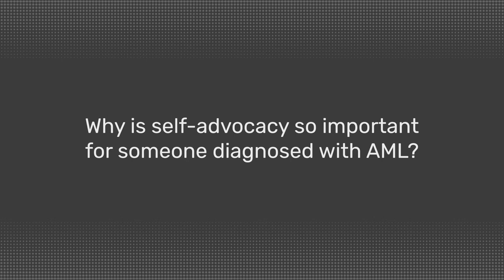Why is self-advocacy so important for someone diagnosed with AML?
During the 62nd American Society of Hematology (ASH) Annual Meeting and Exposition, Know AML spoke to Stacey Koleszar, Leukemia & Lymphoma Society, New York, US. We asked, Why is self-advocacy so important for someone diagnosed with acute myeloid leukemia?

Koleszar explains that self-advocacy helps someone receive the best care and improve the overall quality of life.